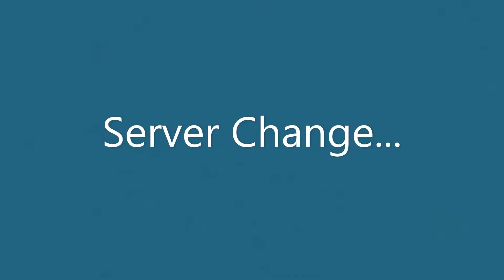NEWEST GODLY - PRISMATIC (Murder Mystery 2)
Hey MyBig7, today I will play MM2 on Roblox and get the newest godly to MM2 - the Prismatic. I will also tell you all how to get Prismatic easily on MM2.